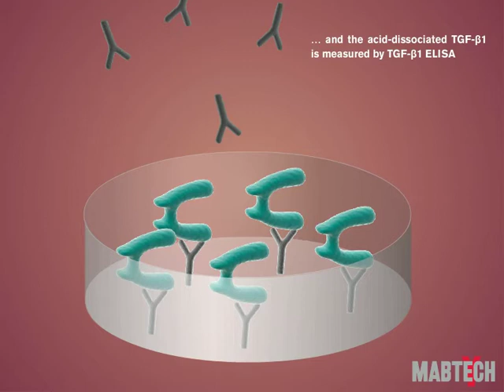ELISA analysis of latent TGF-β1